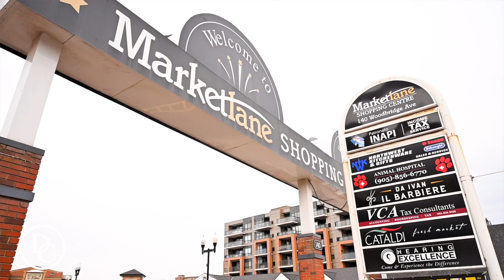#319 33 Wallace St, Woodbridge